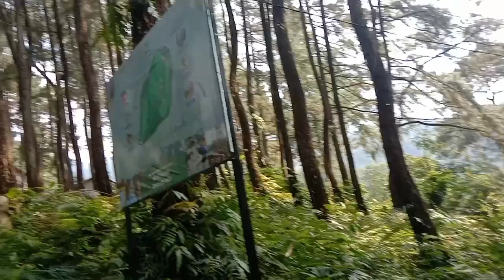TRAVELING‼️IN BOGOR CITY INDONESIA 🇮🇩🇮🇩 PLUS BEAUTIFUL VIEWS ❤️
Divideo ini kami menampilkan keindahan Gunung salak Bogor Jawa Barat Indonesia 🇮🇩❤️